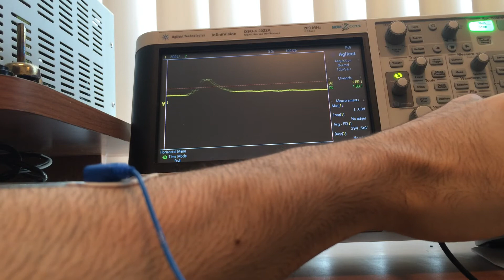Fun with electromyography (EMG)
I hooked up a cheap EMG unit to some NiMH cells that gave me a dual rail supply. Very easy and works out of the box! No wanking jokes please.
EMG sensor kit: